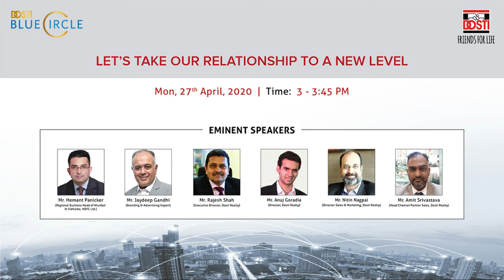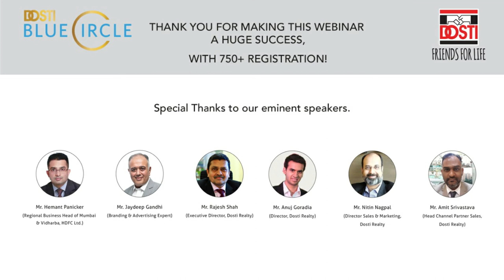Mr. Jaydeep Gandhi’s views on how to market properties in this lockdown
Watch Mr. Jaydeep Gandhi, The Branding & Advertising expert share his views on the innovative ways to market properties in this current situation, with our Director of Sales & Marketing, Mr. Nitin Nagpal.